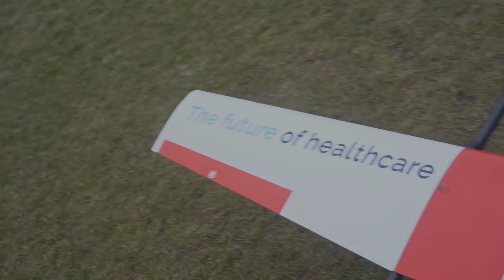The Future of Healthcare Delivered with Precision!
Always with the patients at the heart of our operations, we are proud to announce our recent pilot project exploring the use of drones for demanding deliveries, with our partner Farada.

And we believe we are on the way to revolutionizing the way critical and demanding situations are handled in the Healthcare and LifeScience Industry.

The pilot took place on January 27th and involved the transportation of non-critical objects (only for testing purposes) with dry ice, and the drone successfully flew from a Lab in Warsaw to a Hospital in Sochaczew, a distance of 90 km. The drone completed the trip within an impressive 39 minutes, almost half the time it would have taken by road transportation.

The success of this pilot marks a significant milestone for CRYOPDP and highlights the company's commitment to improving and innovating healthcare delivery.

Efficient transportation of medical samples is essential for patients' proper treatment and diagnosis, and the use of drones provides a solution that is both cost-effective and reliable. Using drones eliminates the need for time-consuming road transportation, reducing the risk of contamination and ensuring the timely delivery of essential medical supplies.
The use of drones also reduces the environmental impact of transportation, as they emit fewer greenhouse gases compared to road transportation. This is especially important in the context of the ongoing climate crisis and demonstrates CRYOPDP's commitment to sustainability and environmental responsibility.

The future of healthcare looks brighter with companies like us at the forefront of new discoveries. The successful pilot of the drone delivery of medical samples is just the beginning, and you can expect to see more exciting advancements in this field in the coming years.
In conclusion, the successful pilot of the drone delivery of medical samples by CRYOPDP is a game-changer for the healthcare industry. It represents a major step forward in the efficient and reliable transportation of essential medical supplies and demonstrates the company's commitment to innovation, quality, and sustainability.
As we move forward into this new era of Healthcare and Life Science, let's embrace the transformative power of healthcare precision and the innovative solutions it brings.

The future of healthcare is indeed being delivered with precision and innovation, and CRYOPDP is leading the way!